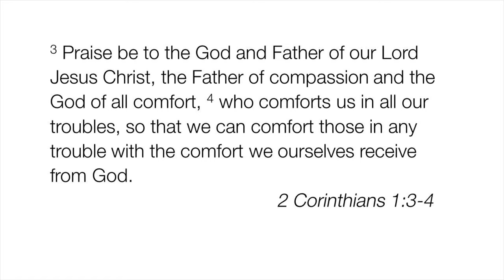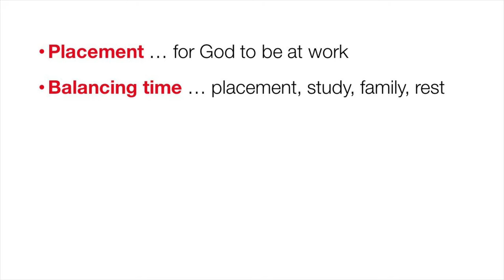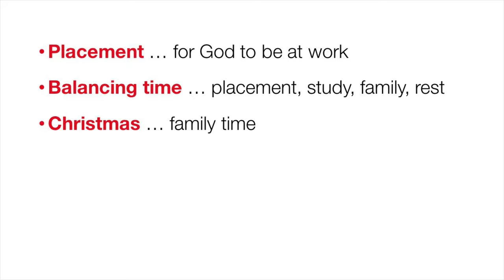Podcast 85: Katherine Willis Update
In this podcast, Sarah Slater chats to Katherine to find out what she’s been up to over recent months, and discovers why we won’t be seeing so much of her in Claygate next term